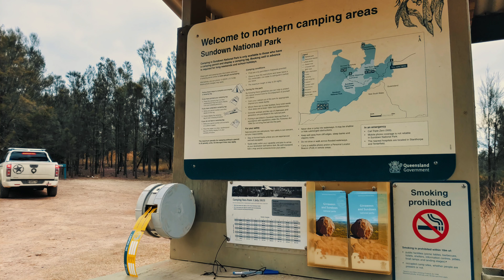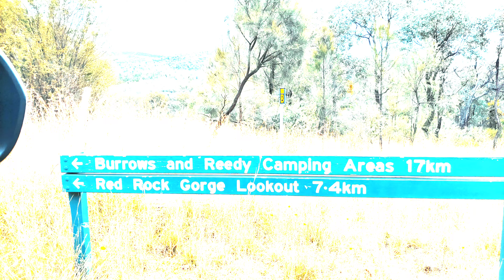Sundown National Park - Red Rock Gorge